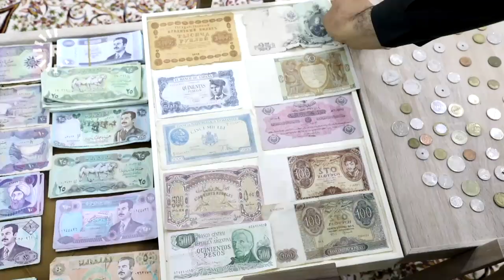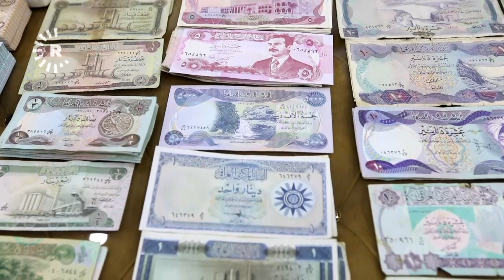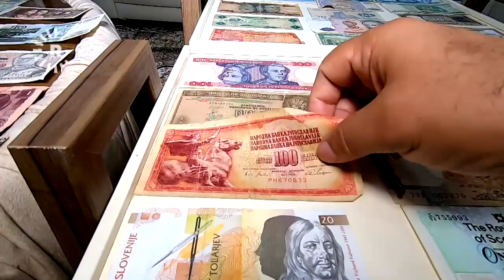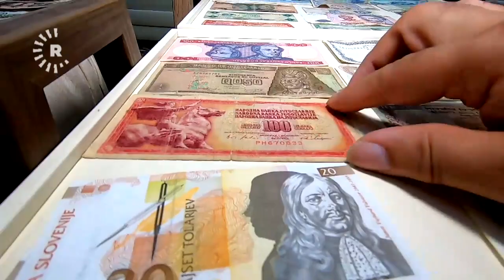ئەم پیاوە پارەی زیاتر لە 140 وڵاتی کۆکردووەتەوە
پیاوێک لە سلێمانی پارەی زیاتر لە 140 وڵاتی کۆکردووەتەوە و لە ماڵەکەیدا هەڵیگرتوون